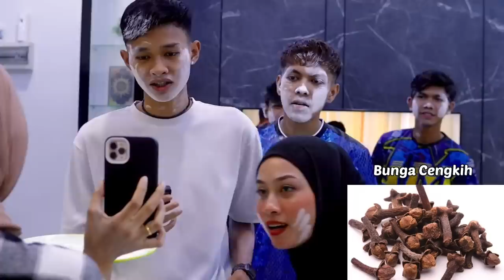YBM - TEKA TEKI SAYUR ? JIRA KOYAK !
Terima kasih sudi singgah Channel YBM ! Sokongan Anda semua sangat kami hargai